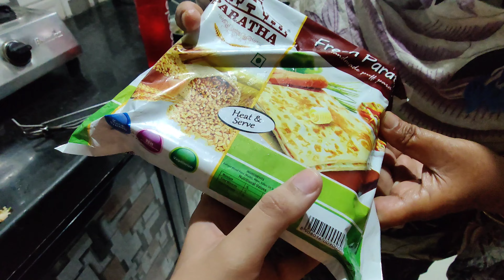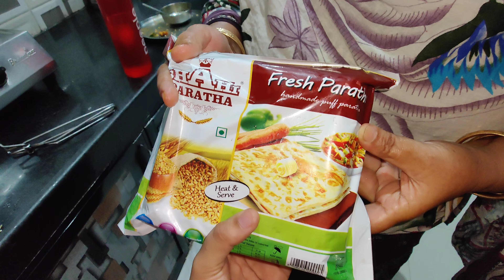Ramzan 2023 Ramzan ki chand raat sare bacchon ki shopping 🛍️🛒🤩